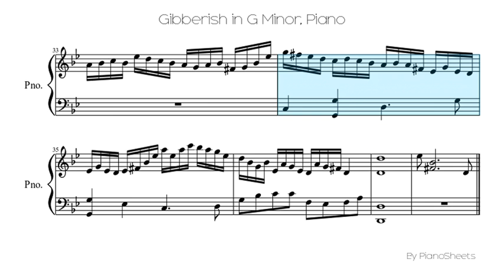Gibberish in G Minor [Piano Solo]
Piano Solo Sheet: Gibberish in G Minor